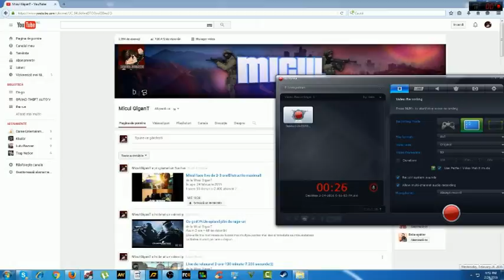live la 19'00